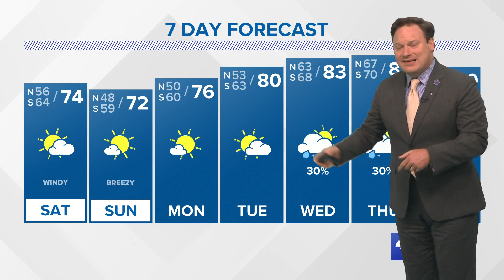Friday 10 pm Tropical update: LA storm history at end of season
Weather Expert Chris Franklin is looking back at storm history and what storms formed after the peak of hurricane season.